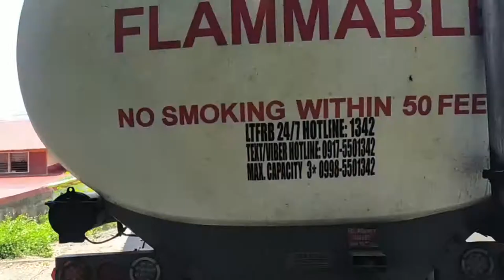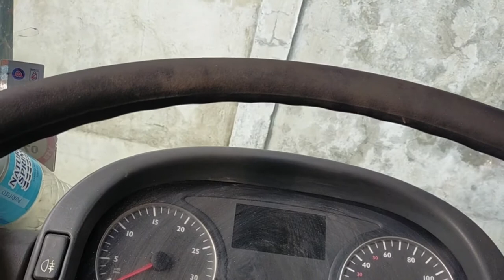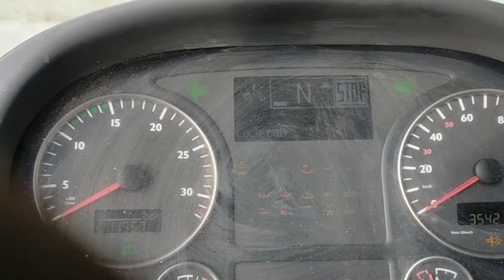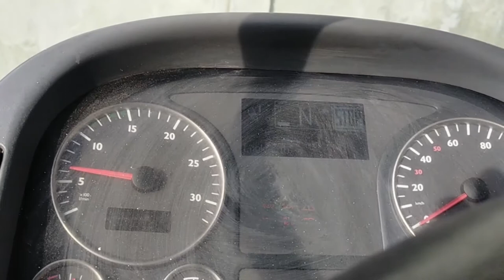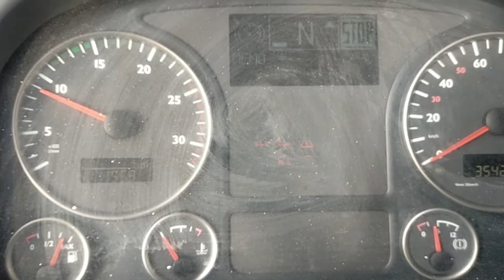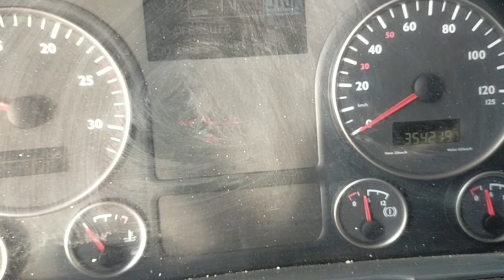Full down transmission replace presure plate man diesel engine